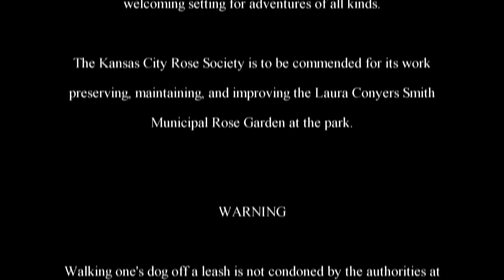The Adventures of Rasta Bowwow - Episode 1242 - 12 09 2016